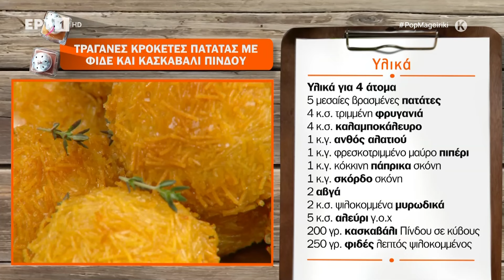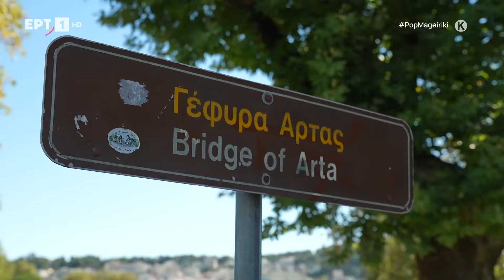Τραγανές κροκέτες πατάτας με φιδέ και κασκαβάλι Πίνδου | Ανδρέας Λαγός | ΕΡΤ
Ο Ανδρέας Λαγός υποδέχεται στο στούντιο της «ΠΟΠ Μαγειρικής» τον σκηνοθέτη, ηθοποιό και μουσικό, Σταμάτη Πακάκη. Μαζί ετοιμάζουν τραγανές κροκέτες πατάτας με φιδέ και κασκαβάλι Πίνδου.

Υλικά για 4 άτομα:
5 μεσαίες βρασμένες πατάτες
4 κ.σ. τριμμένη φρυγανιά
4 κ.σ. καλαμποκάλευρο
1 κ.γ. ανθός αλατιού
1 κ.γ. φρεσκοτριμμένο μαύρο πιπέρι
1 κ.γ. κόκκινη πάπρικα σκόνη
2 αβγά
2 κ.σ. ψιλοκομμένα μυρωδικά
5 κ.σ. αλεύρι γ.ο.χ
200 γρ. Κασκαβάλι Πίνδου
250 γρ. φιδές λεπτοκομμένος